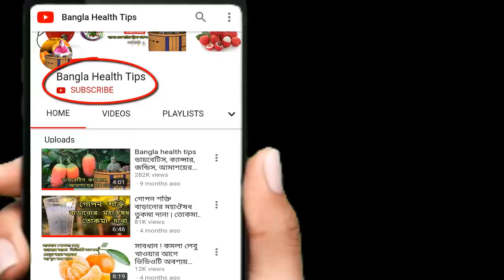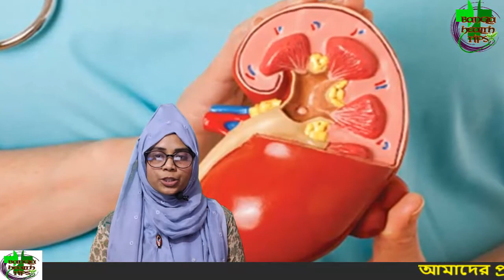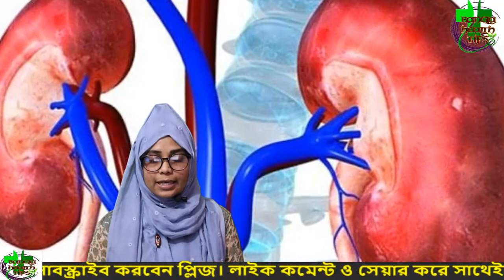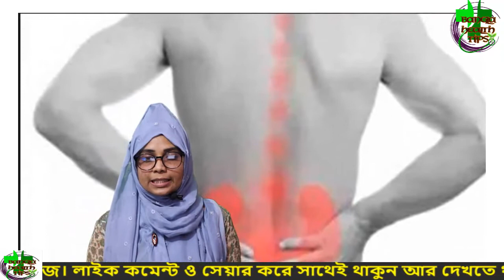কিডনি রোগের ১০ লক্ষণ, জানেন কি? কিডনির রোগের লক্ষণ ও নির্ণয় জেনে নিন